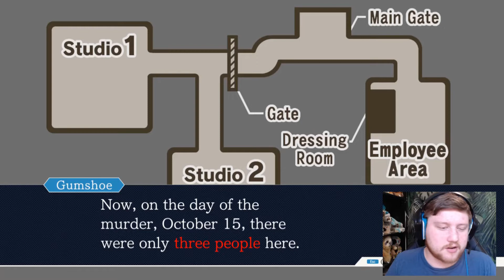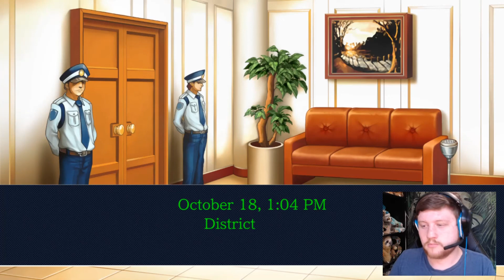EDGEWORTH'S NEW LOVER?? // Phoenix Wright: AA (3.2)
You read that right.. Ms. Oldbag is absolutely THIRSTY for Edgeworth in today's trial on Phoenix Wright: Ace Attorney! This case just dumped a lot onto both side's plates and we gotta sort through it to find the truth.

If you clicked this to see a gilf "home video"... you're on the wrong site.